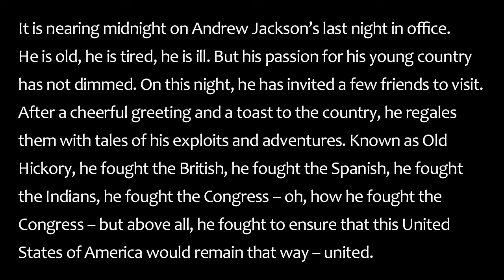Andrew Jackson A Majority of One 4 23 24 YT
Andrew Jackson held the US together before the Civil War. He was also the founding force for the Democratic Party. This video takes place the final evening of his presidency as he talks about his life and presidency to a small group of well-wishers.